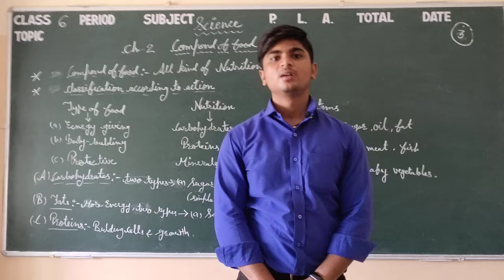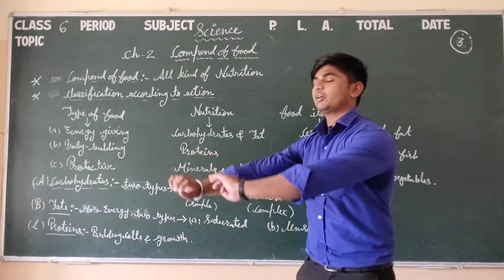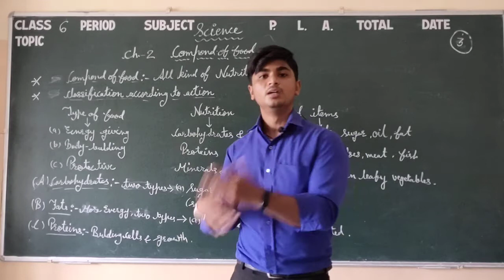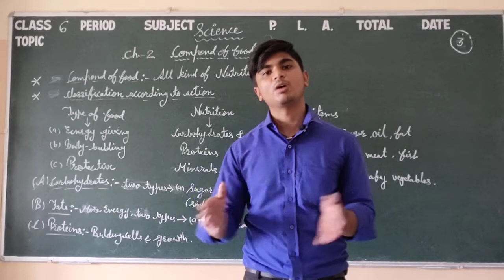Class 6 Science Ch 2.1